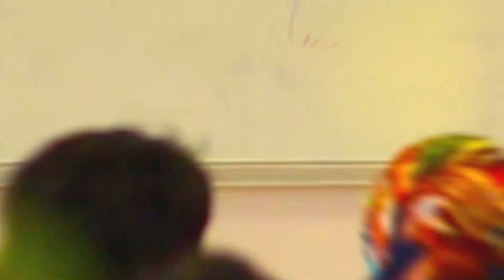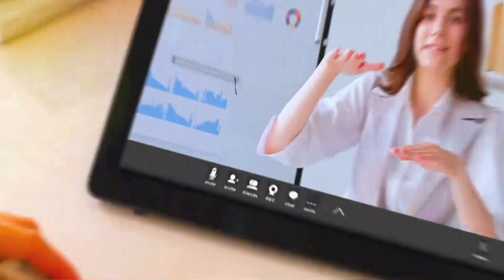EĞİTİM VE ÖĞRETİM / BÜLENT POLAT - VELİ AKSU / KURSDER BAŞKANI - AHMET AKSU - 30.01.2023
BÜLENT POLAT'IN HAZIRLAYIP SUNDUĞU EĞİTİM VE ÖĞRETİM PROGRAMININ BU HAFTAKİ KONUĞU;
- VELİ AKSU / KURSDER BAŞKANI
- AHMET AKSU / ÖZEL ÖĞRETİM KURS KOORDİNATÖRÜ VE KURUCU TEMSİLCİSİ